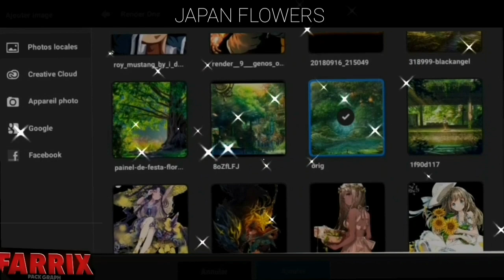PACK GRAPH #3 [FULL ANDROID/PS TOUCH]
Pour commander👉

👉Bannière Manga : 2€
👉Header Manga : 1,50€
👉Bannière Fortnite : 2,50€

Mes Réseaux
🖤Discord : 🌟 FarriX 🌟#9169
💛Snap : np5976